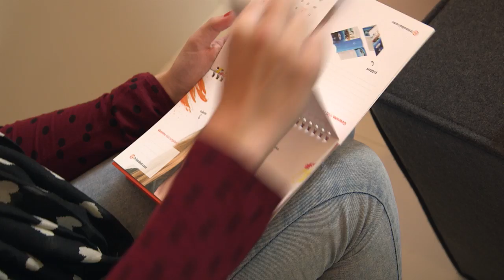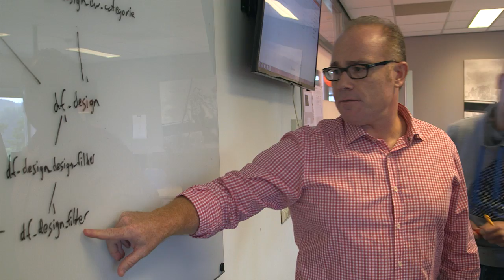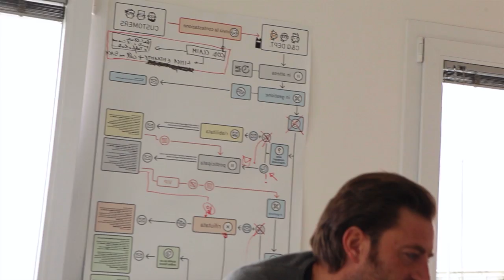Introducing Cimpress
As the global leader in mass customization, our unmatched technology, production and supply chain operations allow us to offer products that can be personalized by an individual customer and manufactured on demand: easily, with great quality, and at affordable prices. Whether its customized apparel, marketing materials for a business, or personalized photo products commemorating cherished family moments, we create real, tangible products that mean something to real people.